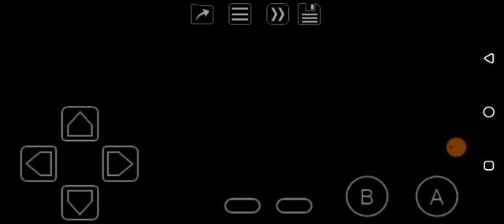LEGO Stunt Racers (GBC) Desert 2